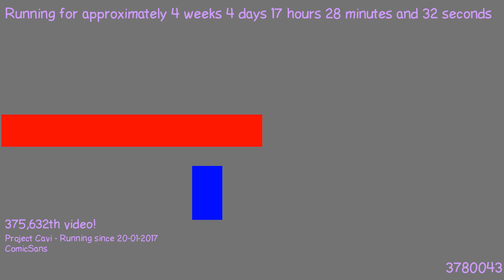1487777576 - Webdriver Cavi - F_1